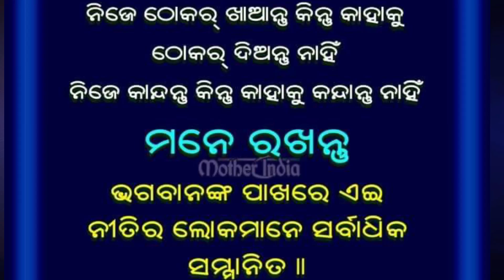ମୋର୍ ବୁହେନ କେନ୍ତା ଶାଢ଼ୀ ନେଇକରି ଯିବା ତାର ଶାଶ ଘରକେ// ମୋର୍ ଗାଁ କେନ୍ ଗାଁ ମୁଇ କେନର//Deesa sambalpuri vlog